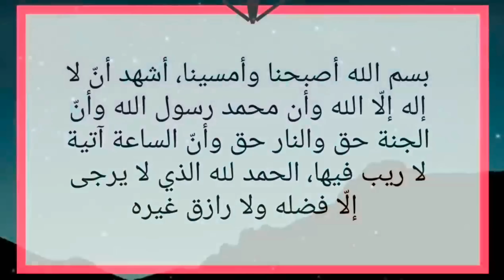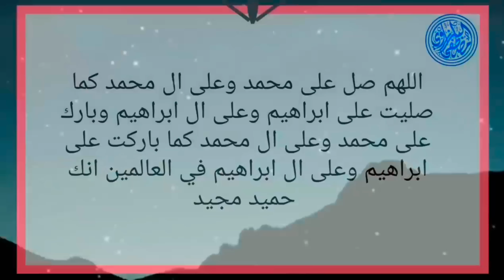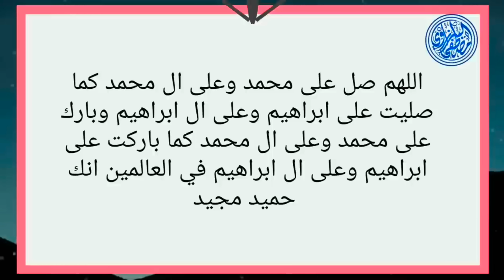دعاء يوم الاحد المستجاب لجلب الرزق السريع والفرج العاجل | دعاء مستجاب فى نفس اليوم مجرب بإذن الله